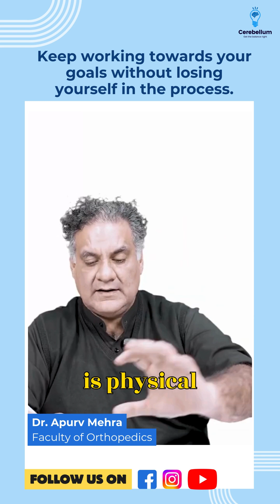Keep working towards your goals without losing yourself in the process.